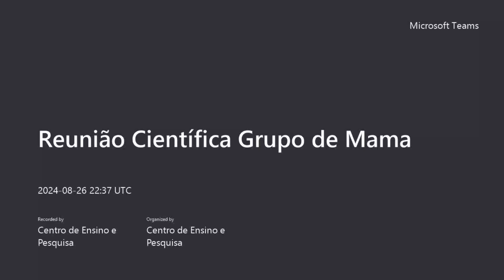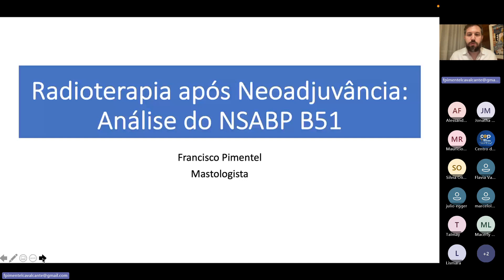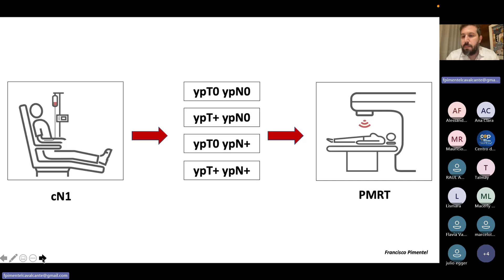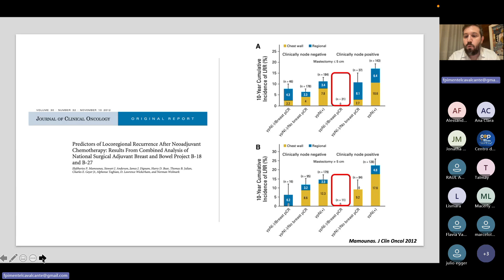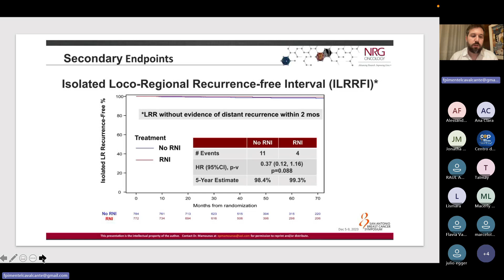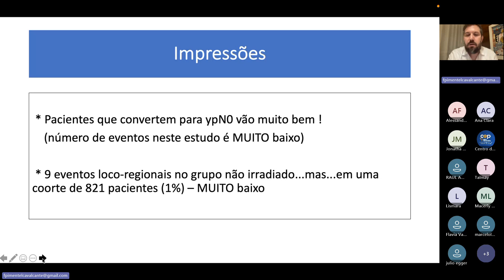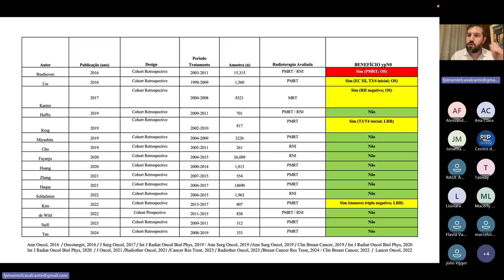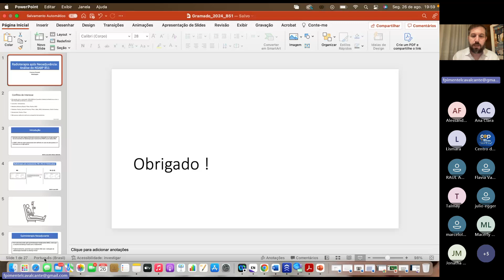Grupo da Mama